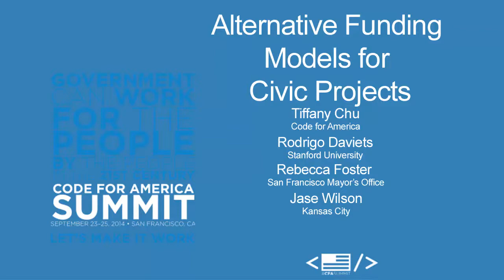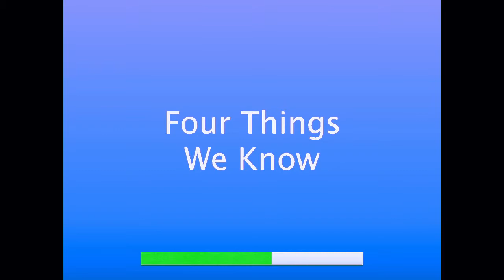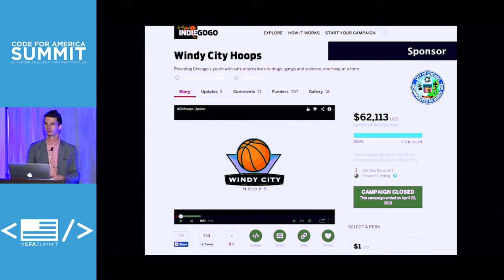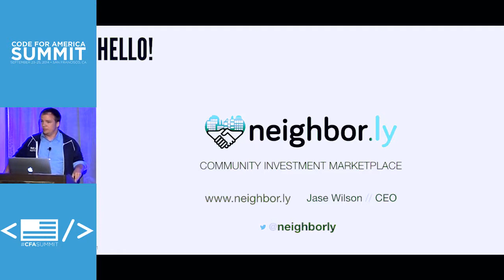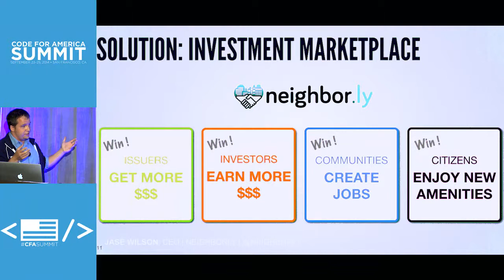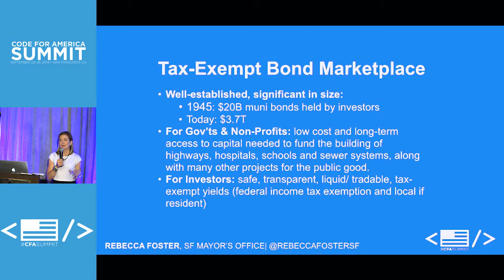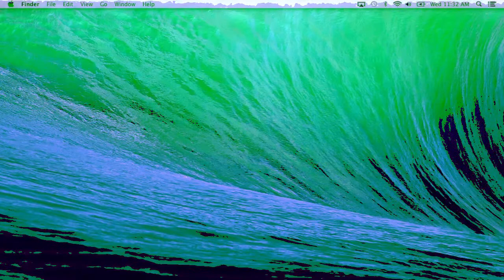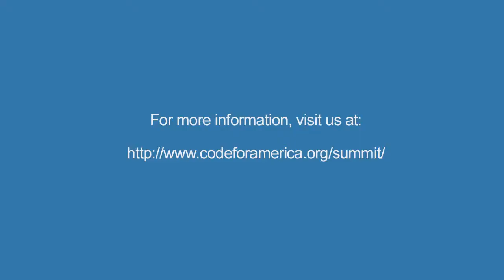Alternative Funding Models for Civic Projects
When a community needs to reinvent itself, who funds the transformation? Are the established tools— municipal bonds, CDFIs, and foundations among them— working in the new era of lean urbanism? Learn about innovative financing mechanisms— like social impact bonds and crowdfunding— that can help drive civic innovation at scale.

Panelists include: Tiffany Chu, 2014 Fellow at Code for America; Rodrigo Davies, Research Affiliate at MIT Center for Civic Media and doctoral researcher at Stanford University; Rebecca Foster, senior advisor in the San Francisco Mayor’s Office of Civic Innovation; and Jase Wilson, CEO at Neighbor.ly.